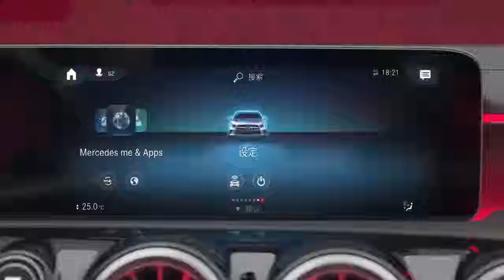Mercedes A-Class Sedan 2019 Exterior